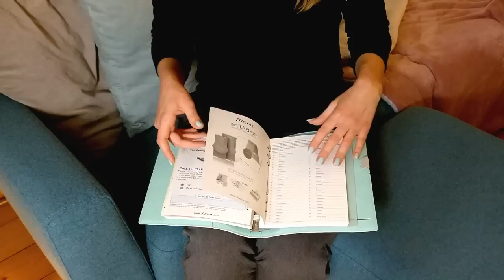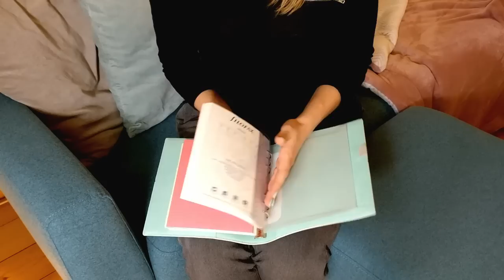UNBOXING | EIN NEUER PLANER ZU WEIHNACHTEN!? =)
Im Video ganz vergessen, zu sagen: Frohes neues Jahr! :)

unbezahlte WERBUNG /// Alle im Video gezeigten Produkte wurden selbst gekauft. Es besteht keine Kooperation mit den Firmen.

der PLANER ///